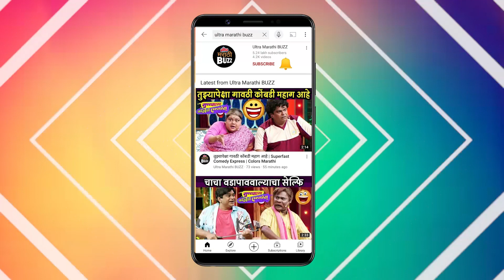Valentine’s Day | ‘या’ कारणामुळे समिधाचा व्हॅलेंटाईन डे झालाय स्पेशल | Samidha Guru | Abhijeet Guru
अभिनेत्री समिधा गुरूला नवऱ्याने म्हणजेच अभिनेतास लेखक अभिजीत गुरूने दिलय एक खास गिफ्ट.. त्यामुळे समिधाचा या वर्षीचा व्हॅलेंटाईन डे झालाय स्पेशल. ऐका समिधा सांगतेय तिच्या या स्पेशल गिफ्टबद्दल.
Cameraman – Gourav Borse